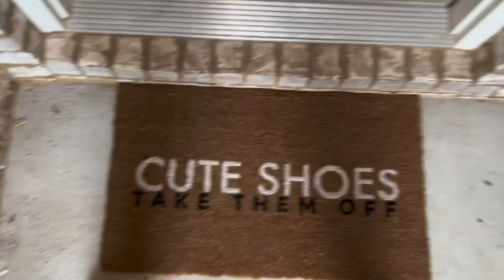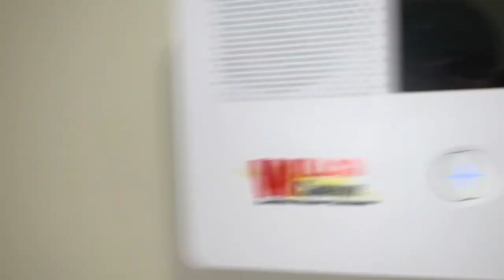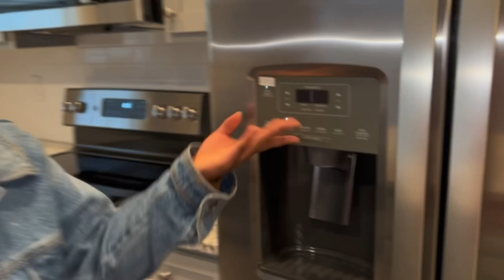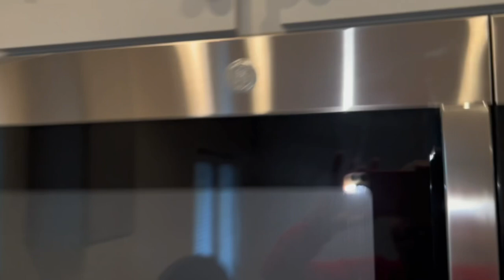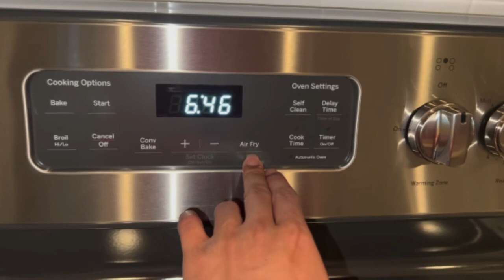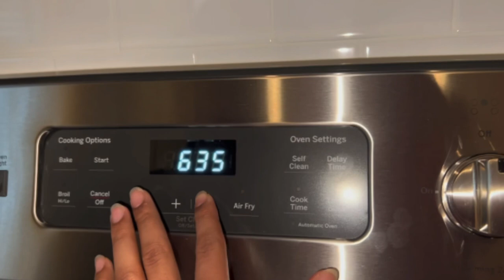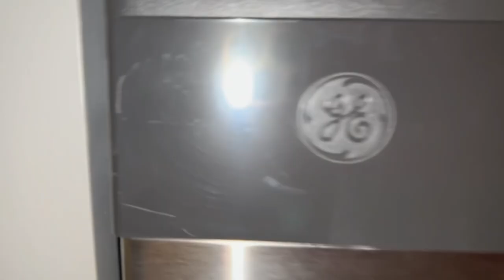OUR EMPTY HOUSE TOUR🏠🤞🏾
Yurrrrr! Welcome Back to the Channel Munae Gang🫶🏾
We’ve missed you guys. Definitely been MIA, but we’ve been getting a lot done for you guys and ourselves. Just getting some big accomplishments done and definitely been receiving blessings.

Hope you enjoyed our empty house tour!!!

Look out for the completed house tour!!!🏠

We appreciate the continued support, once we hit 500 and 1,000 Subscribers we will be doing a giveaway‼️🎁

We have more on the way!!! Be on the lookout for some vlogs, fashion, and challenges.